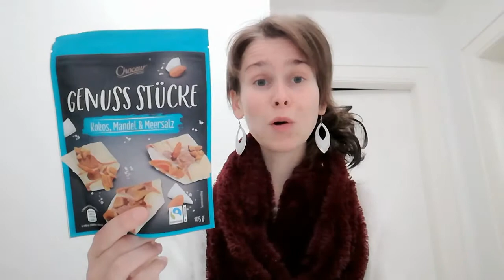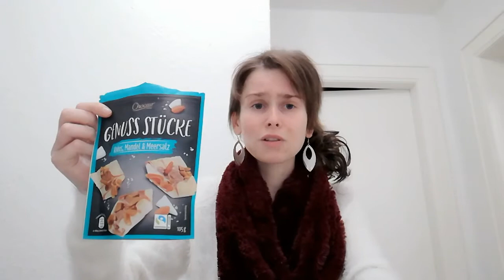Choceur Genuss Stücke mit Kokos, Mandel & Meersalz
Jetzt neu: Die Genuss Stücke sind Schokoladenstücke aus Vollmilch und weißer Schokolade mit Kokos, Mandel & Meersalz Geschmack!😳 Interessante Kombination, würdet ihr sie probieren? Lasst gerne Kommentare da. 🤗❤️

Klickt auch auf die 3 blauen Vorschläge/Hashtags direkt unter dem Video für mehrere Foodreviews oder in dem VIDEO oben rechts auf die Vorschläge. 😋👌🏼
Auch auf Instagram lea.kulbe4398_candyqueen